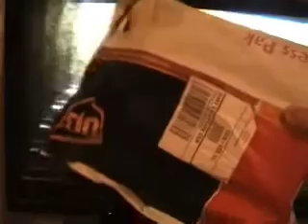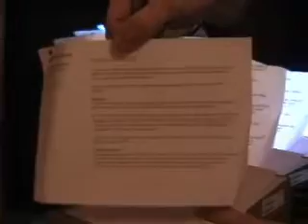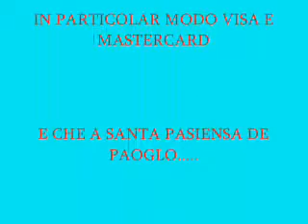iphone rigenerato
il mio iphone rigenerato